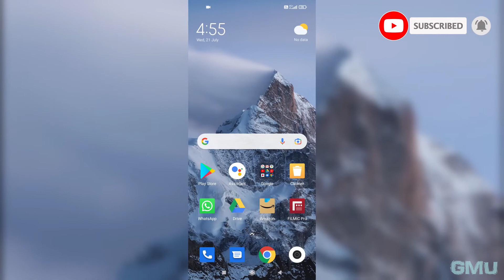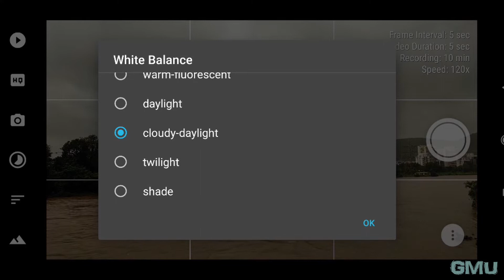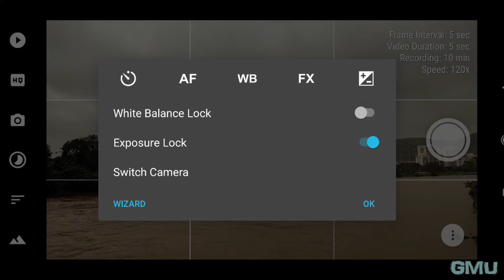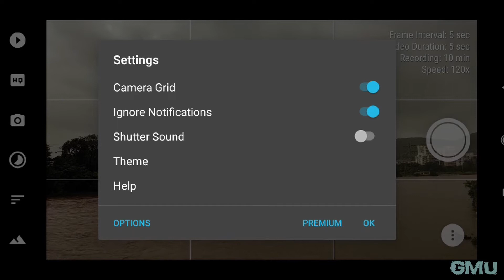Shooting Time-lapse from Smartphone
Hi,

This is a short tutorial of using frame lapse app to shoot time lapse videos from smartphone camera. The app has few additional settings that are useful to record good quality time lapse from smartphone.

The only limitation I found on this app is there is no setting to lower the shutter speed so there can be smooth motion blur of the moving objects. Of course that also requires to record individual frames and stitching them together. I am working on another video where I will show how can we shoot time lapse with motion blur using the Xiaomi Mi10T Pro native camera app.

Thanks,
Pritesh